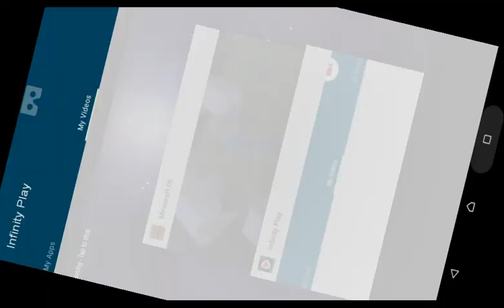Minecraft: Epic Mob Battle + Evil Enders (21)